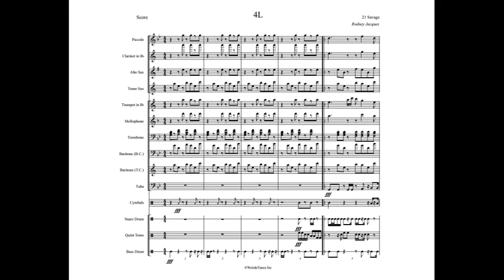4L Full Display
Artist: 21 Savage Ft Young Nudy

WeirdoTunes Inc.